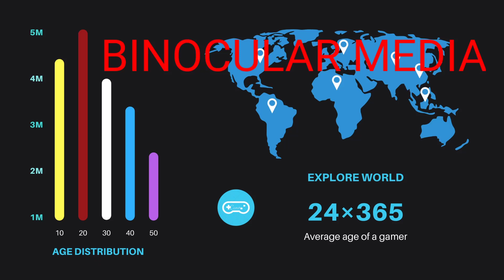കൃഷി Top ആക്കുന്നു....8/കിണർ നിർമ്മാണം/ring installation/Agricultural DEVELOPMENT/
Fitting the rings in a we'll.Because of the soil of that we'll was like sand.All the ring was immersed by the help of mechine.Also the direction of skilled Labour